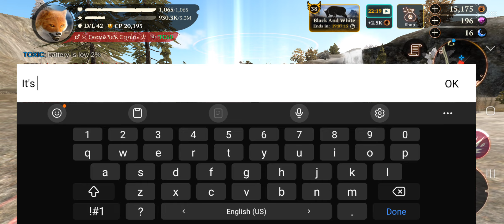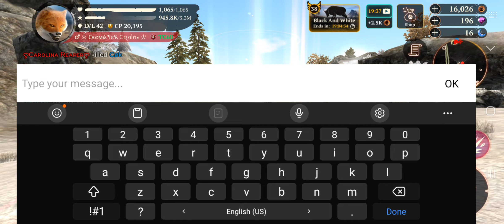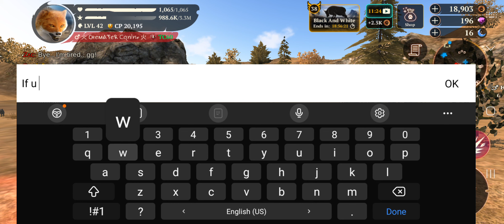The 1k Army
Caro and Cremater join their friend, Kyng, and his friend, Zac, to absolutely *destroy* rats. We eventually den them, but Caro joins them.

Who is Caro? Carolina Reaper(that's right, ThatOnePurrloin has. a 1k account).